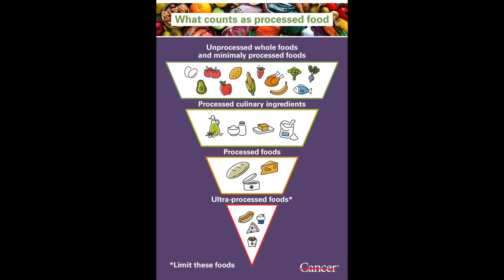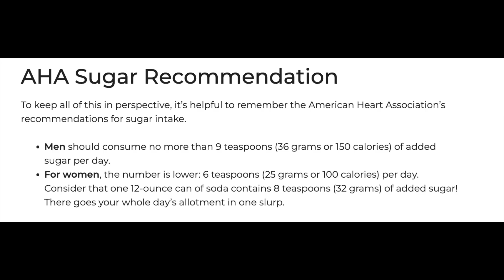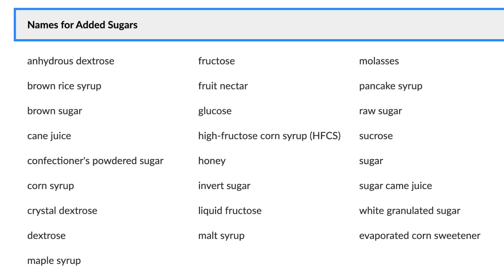Why Sugar Ages Your Skin FASTER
Why sugar ages your skin faster. Dermatologist Dr. Dray explains how a high sugar diet can age your skin faster through glycation. Dermatologist tips to slow glycation and skin aging. The worst foods for collagen

Schagen SK, Zampeli VA, Makrantonaki E, Zouboulis CC. Discovering the link between nutrition and skin aging. Dermatoendocrinol. 2012;4(3):298–307.